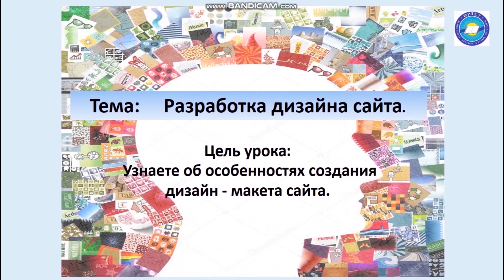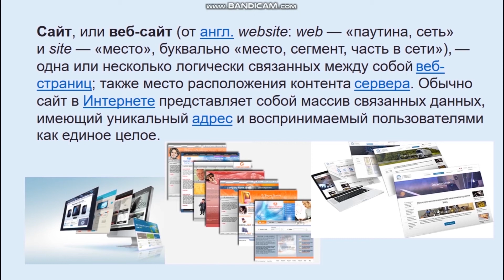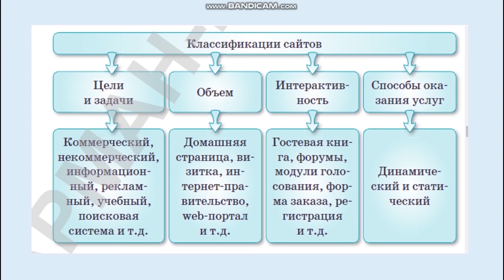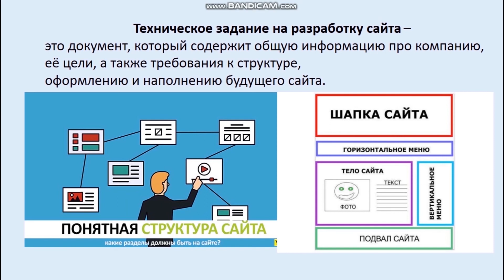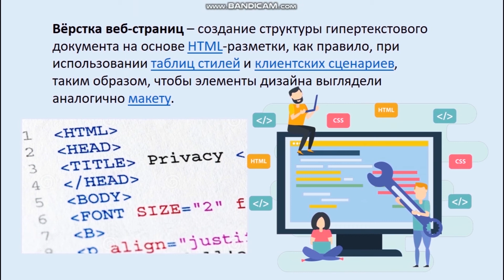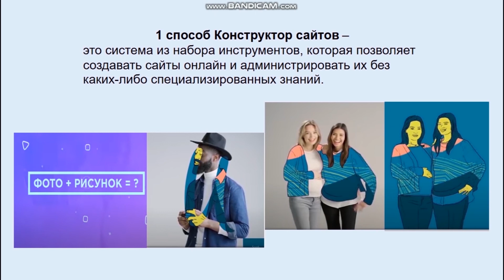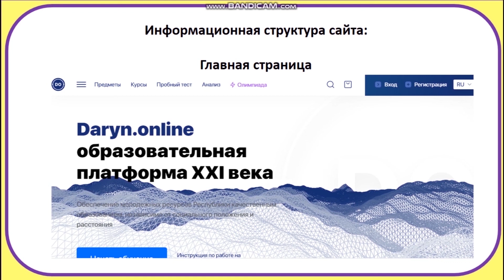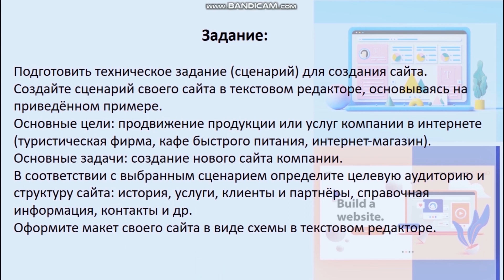Информат 10 кл Хромова И В 2 четверть 1